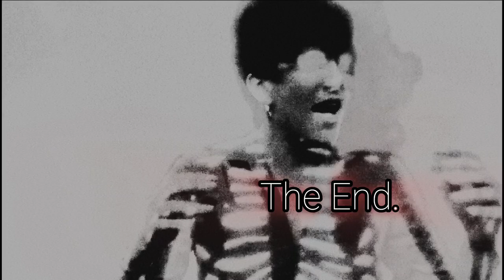Isgone. - Sticks & Stones, Bodybags & Bin Liners. (The Day After 1983)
Made one adaptor from 2013, edited on a phone.

Music by me, editing by me, footage is from the movie The Day After.

Take care and all the best.

May we all be safe.

- Isgone.